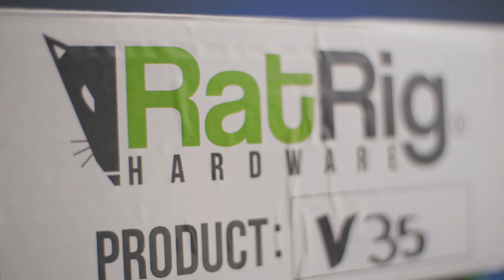RatRig V-Slider 35 (videó slider) bemutató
Vajon sikló videó snittek egy táskába bedobható sliderrel.
Mi jó benne, és mi nem?